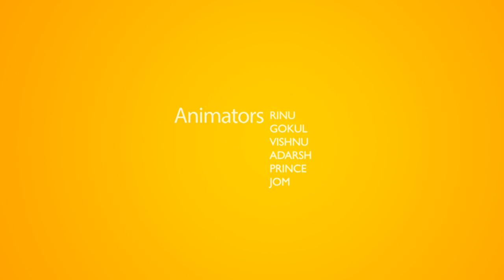Story of Saul the first king & more | Bible Stories Compilation Video